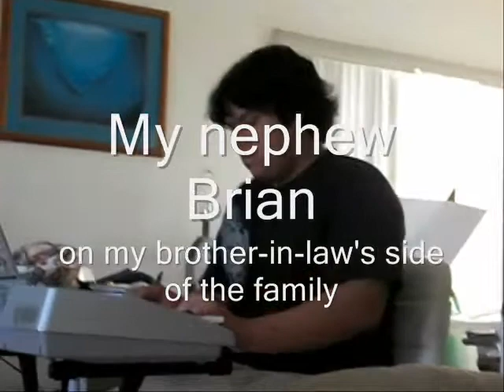The Good & a little bit of bad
I'm feeling better. Not as tired.